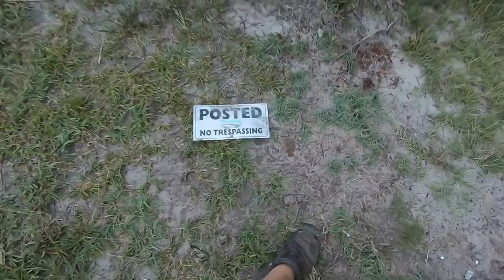St Marys River